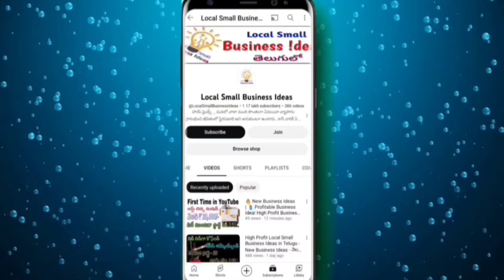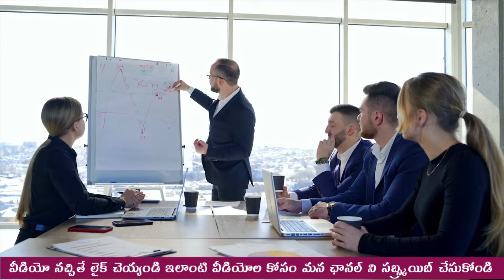🔥Evergreen Business Plan | ఎప్పుడూ డిమాండ్ ఉండే చిన్న లోకల్ పరిశ్రమతో చక్కటి ఆదాయం | Business Ideas